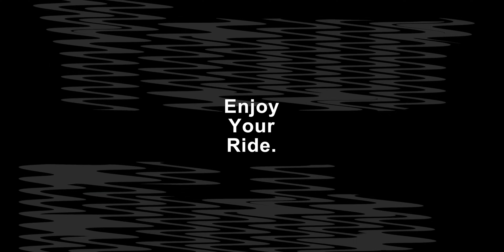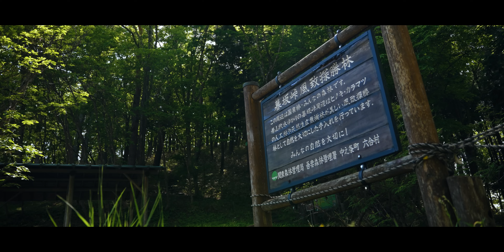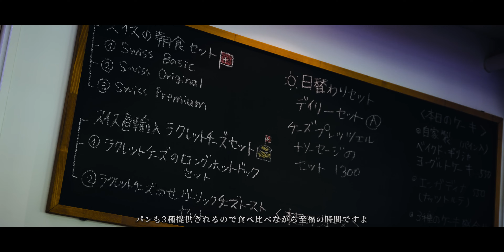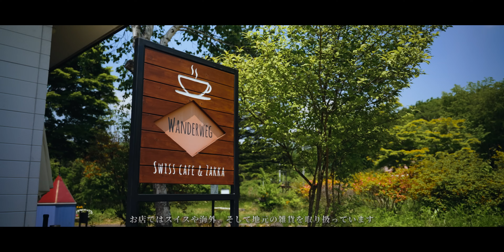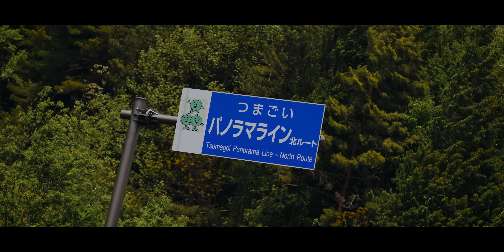CRZ128 | 暮坂峠を超えて超絶最高な朝食へ！快晴のキャベツ畑で味わう初夏の陽射しとポルシェソロドライブ【4K】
新しいロードトリップシリーズがスタートです！本格的な夏を前に2泊のロードトリップに出かけました。3日間の行程となる1日目の今日は群馬県の赤城周辺から旅をスタートです。抜けるような快晴の中新緑美しい森の中を一人愛車のポルシェ911を駆って気ままに旅していきます。

初日の今日はややゆったりした行程で道を進めていきますので、途中に大好きなお店での朝食を挟んだりとまったりした時間を堪能してきました。前回の日光に続き、関東近郊でのドライブとなりますので関東勢の方には馴染みの深い道や景色がたっぷり登場すると思いますので是非お楽しみ下さい！

そして様々な道と出会ったこの3日間のシリーズも、完結まで是非お楽しみくださいね！

●Youtubeチャンネルメンバーシップ（290円/月額）もやっています！
　 メンバー専用動画やオフ会の優先告知、メンバー専用ステッカー等の特典付きです。

●ヘッドフォン＆2.7k（1440p）視聴推奨
◎動画を気に入って頂けた方は「Super Thanks」を是非！

[Route Map]

To be published at a later date

[Story]

00:00  Opening
00:48  オープニングトーク
03:48  チャンネルトレイラー
04:06  群馬県道36号線
06:32  群馬県道55号線
11:30  暮坂峠で小休憩
12:13  群馬県道55号ダウンヒル
16:11  道路名不明のおそらく市道系
18:22  国道292号線
19:41  群馬県道59号線
22:01  笹見平でチルな朝食を！
25:16  朝食のお店に関してご説明
27:09  嬬恋パノラマライン
30:25  キャベツ畑の真ん中で休憩
31:37  嬬恋パノラマライン（北ルート）
33:51  ドライビングダイジェスト
34:48  次回予告
35:27  Ending

[Tracks]

#1  Water Mirror / Akibakid
#2  Zephyr / Aerian
#3  Blue Skies Turning Red / Volcan Peaks
#4  Lost It / Mimmi Bangoura
#5  You Are The Solution (Chez Remix) / Loving Caliber

[コンテンツ内の映像に関して]

走行動画などは映像の疾走感や雰囲気に合わせて実際の速度から変更するなどの加工を行なっております。また、車内や車体に設置したカメラからの映像は広角カメラによる撮影のため、実際の速度よりも高く見えてしまうこともありますのでお気をつけください。